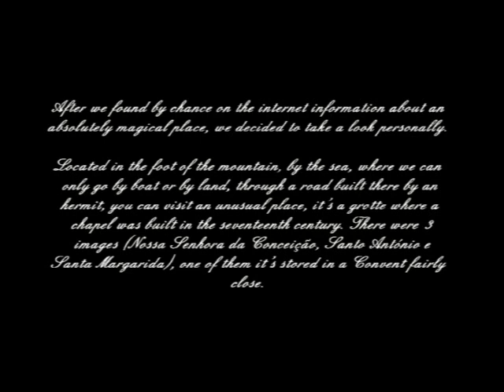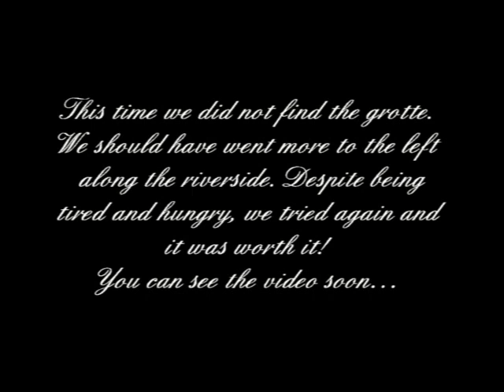À procura da gruta * Looking for the grotte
A Magia está em todo o lado.
Magick is everywhere.

Sorry about the title: It's GROTTE not GROUT!